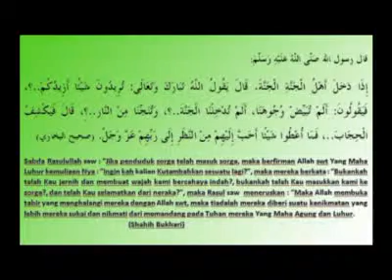17 01 2011